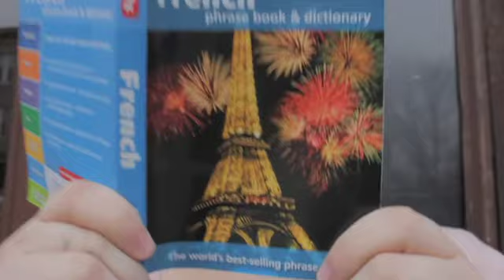Kit and Holly- A re-imagined scene from Badlands